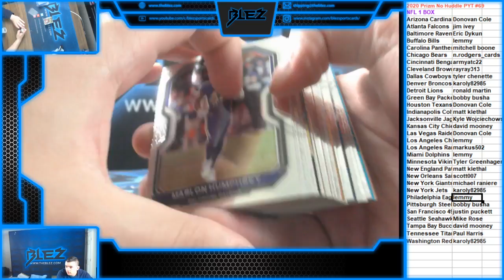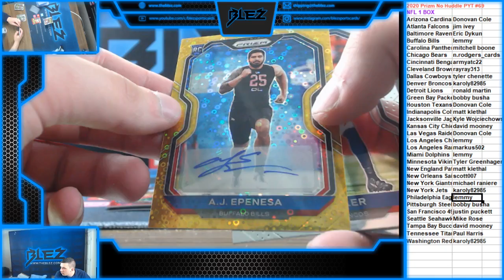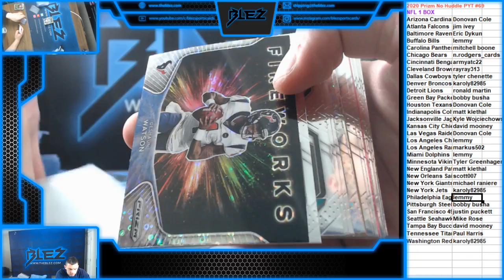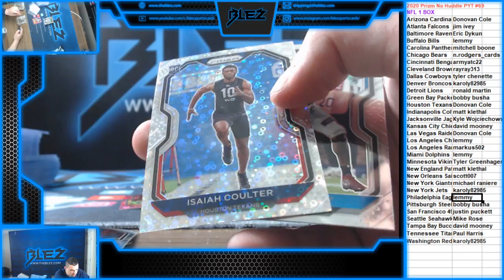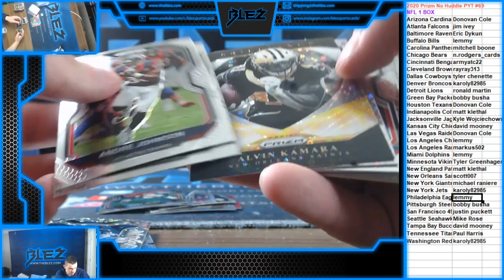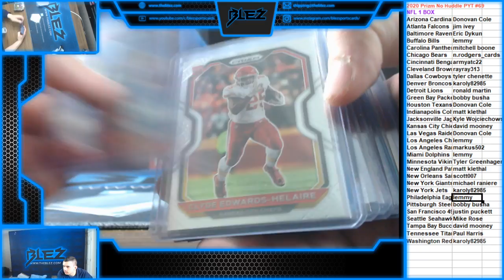2020 Prizm Football No Huddle Box PYT #69